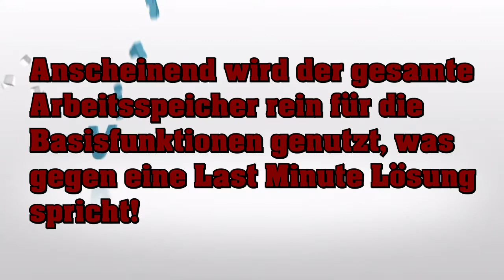Donkey Kong 64 | Press Start [Deutsch]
Der nächste Stop in diesem RARErathon ist Donkey Kong 64. Das Spiel war wohl das größte und aufwendigste Unterfangen von Rare und musste sowohl das Donkey Kong Franchise voranbringen und in die 3. Dimension führen und gleichzeitig an den Erfolg von Banjo Kazooie anknüpfen.
Hierdurch eröffneten sich einige Probleme, die schließlich dazu führten, dass die Meinungen zu diesem Spiel stark auseinandergehen.

► Timestamps
#1 Intro - 0:00
#2 Entwicklungs-Geschichte - 2:19
#3 DK Opening Analyse - 4:50
#4 Überblick über Level und Grundmechaniken - 9:25
#5 Collectibles - 13:30
#6 Die Kong Familie und ihre Funktion 18:01
#7 Level Design - 26:30
#8 Bewegungsfunktionen - 28:55
#9 Minispiele - 29:20
#10 Unterschiede der Kongs - 34:22
#11 Sprites, Framerate, Sichtweite 36:28
#12 Spielfortschritt durch Collectibles - 37:55
#13 Bosse - 46:20
#14 K. Rool - 51:53
#15 Musik - 1:00:25
#16 Platformer und Collectathons 1:06:44
#17 Bonus Inhalte - 1:08:25
#18 Ende - 1:11:18

► UnicornStorm Press Start Intro
► animiert von Raidi